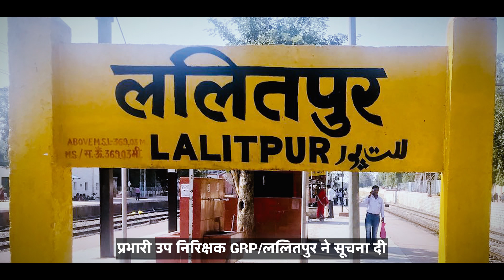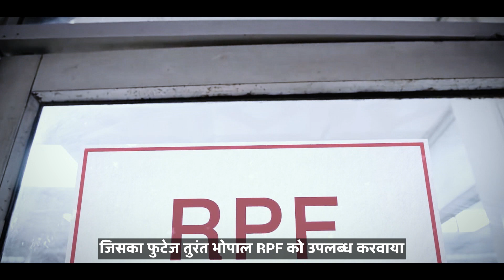सुरक्षा बल के इस अतुलनीय प्रयास के लिए रेलवे भी सलाम करता है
रेलवे स्टेशनों पर सुरक्षा व्यवस्था के लिये किये गये इंतजामों का व्यापक प्रभाव देखने में आ रहा है।

इन्हीं सुरक्षा इंतजामों की सहायता से ललितपुर, उत्तर प्रदेश से किडनैप की गयी बालिका के अपहरणकर्ता को, नॉन स्टॉप ट्रेन दौड़ा कर भोपाल स्टेशन पर गिरफ्तार किया गया।